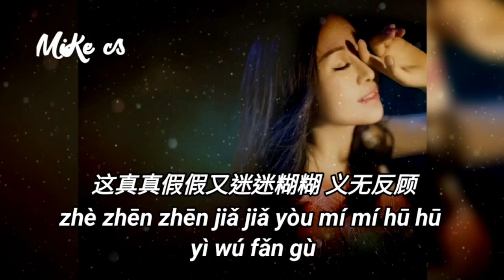寂悸 - 人生几人不虚度 - ji ji - ren sheng ji ren bu xu du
人生的这条路
有太多的坎坷
虚浮的人情世故
谁又能看清楚
有烦恼无人诉
再痛苦不能哭
想想肩上的包袱
责任压在心深处
那飘飘渺渺的时光呀
能有几人不虚度
那灯红酒绿的生活呀
又有谁人能知足
这跌跌撞撞又反反复复
谁不是在忙碌
这真真假假又迷迷糊糊
义无反顾
人生的这条路
有太多的坎坷
虚浮的人情世故
谁又能看清楚
有烦恼无人诉
再痛苦不能哭
想想肩上的包袱
责任压在心深处
能有几人不虚度
又有谁人能知足
谁不是在忙碌
义无反顾
能有几人不虚度
又有谁人能知足
谁不是在忙碌
义无反顾

rén shēng de zhè tiáo lù
yǒu tài duō de kǎn kē
xū fú de rén qíng shì gù
shuí yòu néng kàn qīng chǔ

yǒu fán nǎo wú rén sù
zài tòng kǔ bù néng kū
xiǎng xiǎng jiān shàng de bāo fú
zé rèn yā zài xīn shēn chǔ

nà piāo piāo miǎo miǎo de shí guāng yā
néng yǒu jī rén bù xū dù
nà dēng hóng jiǔ lǜ de shēng huó yā
yòu yǒu shuí rén néng zhī zú

zhè diē diē zhuàng zhuàng yòu fǎn fǎn fù fù
shuí bù shì zài máng lù
zhè zhēn zhēn jiǎ jiǎ yòu mí mí hū hū
yì wú fǎn gù